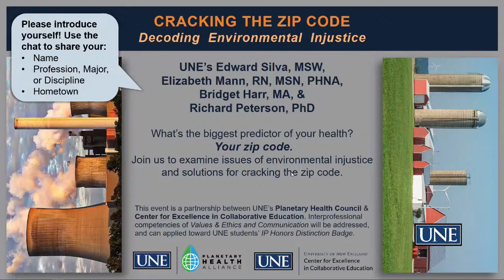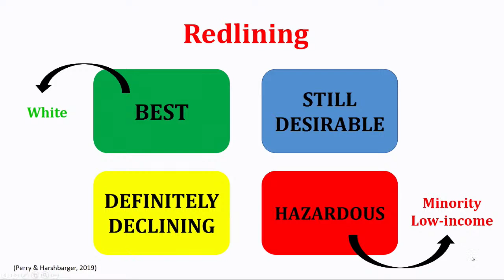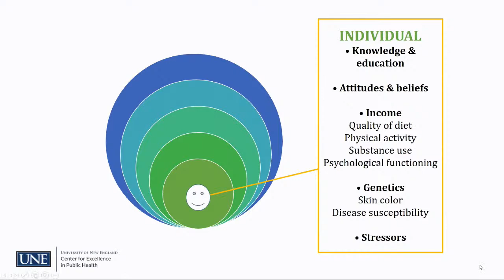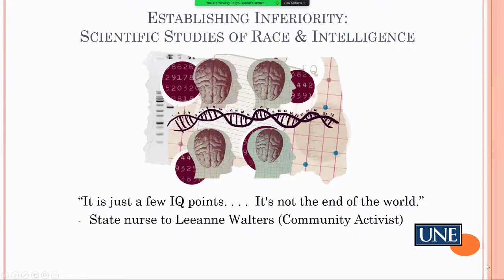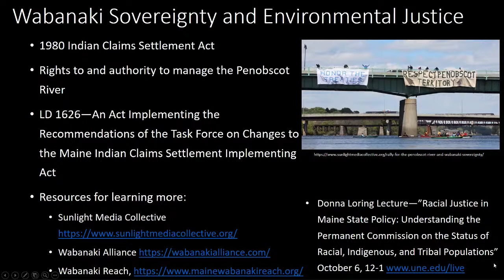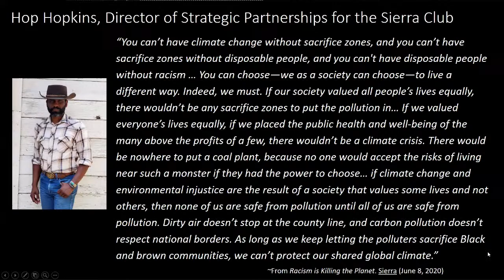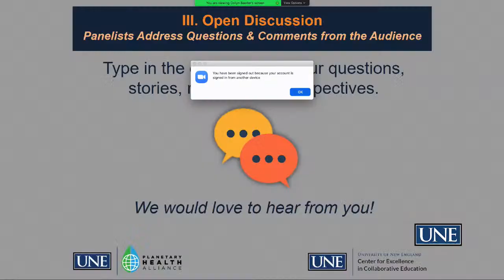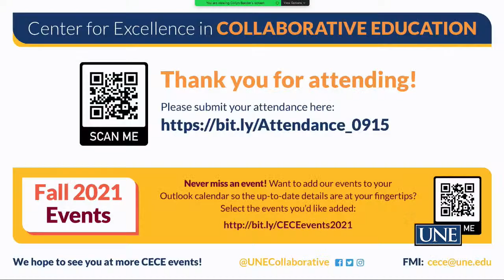Cracking the Zip Code: Decoding Environmental Injustice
Wednesday, Sept. 15, 12-1 p.m.
What's the biggest predictor of your health? Your zip code - according to many experts, this answer is suggested by mounting evidence. Our health and actions are mediated by our environment, including the air, water, and housing quality we're exposed to, and our ease of access to safe outdoor space, nutritious food, health care, education, and economic opportunity. Join us to examine issues of environmental injustice and solutions for cracking the zip code.